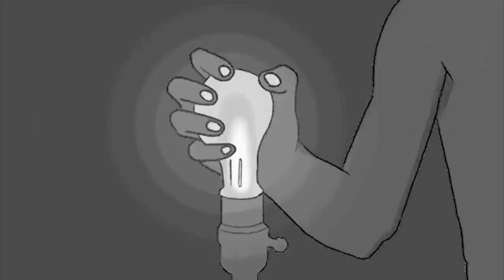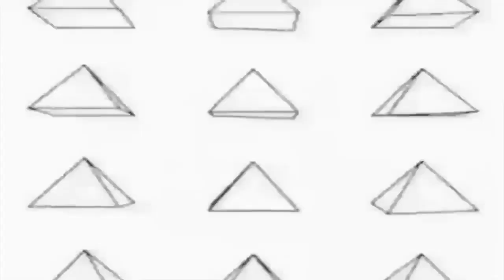TEROR | VIDEO ART | SURABAYA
Video art ini merupakan bagian dari pementasan teater yang berjudul "Absurditas di Tengah Kota" yang disutradarai oleh Anwari dan diproduksi bersama antara Komunitas Teater Kaki Langit dan Kamateatra Art Project. Pertunjukan ini dipentaskan di tengah-tengah kota surabaya yang sudah ditetapkan zona merah untuk virus Covid 19.